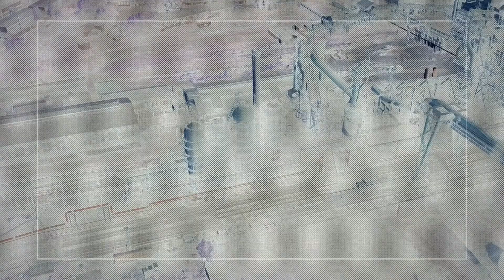CDCTVI FINAL 9032020